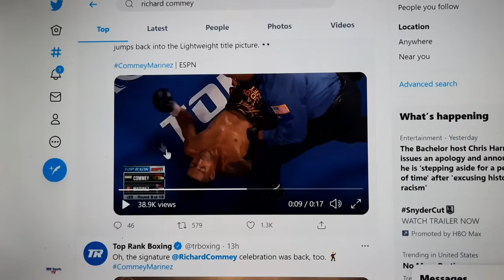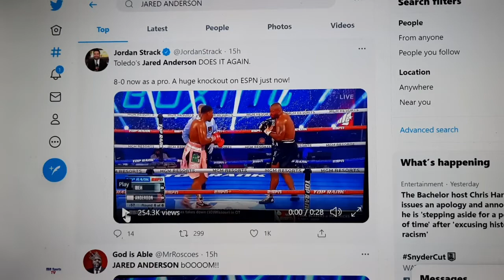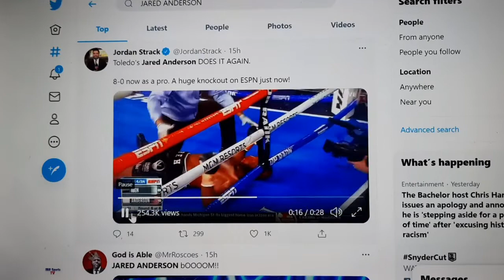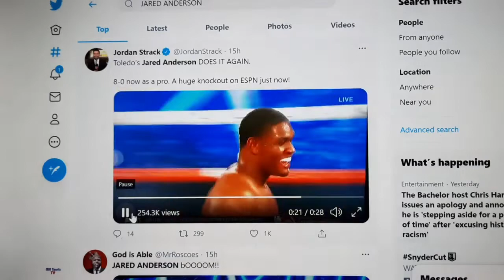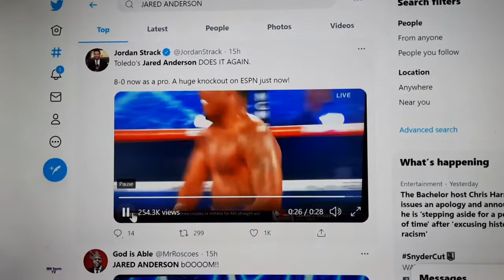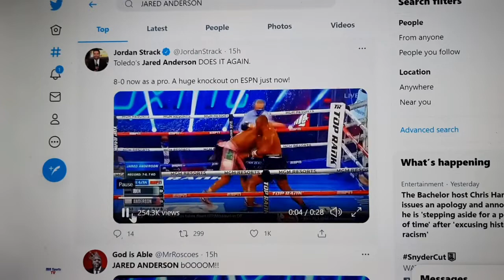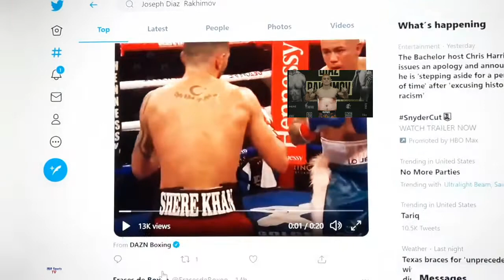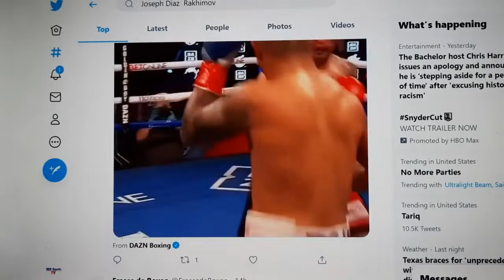Boxing Rundown: Richard Commey, Jared Anderson, Josh Warrington. And JoJo Diaz In Action! Knockouts!